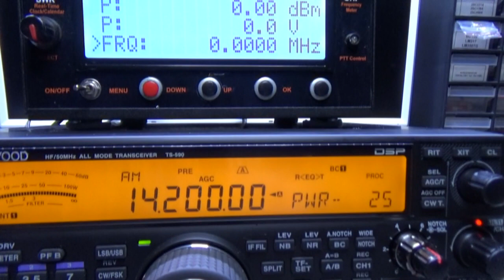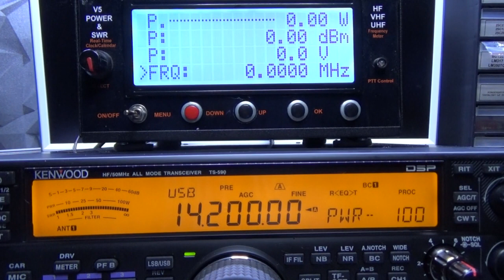TS590S 100W+ na mikrofonie dynamicznym.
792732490